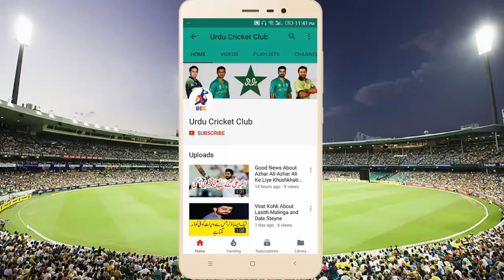Imran Nazir Special Interview After Complete Draft of PSL 2018 - عمران نزیر کس ٹیم میں کھلیں گے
Imran Nazir Special Interview After Complete Draft of PSL 2018 -